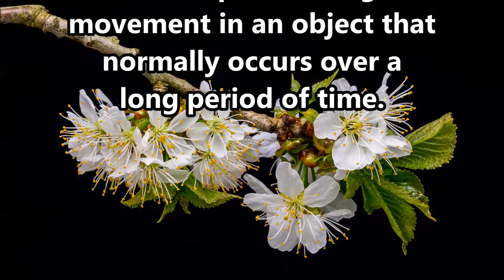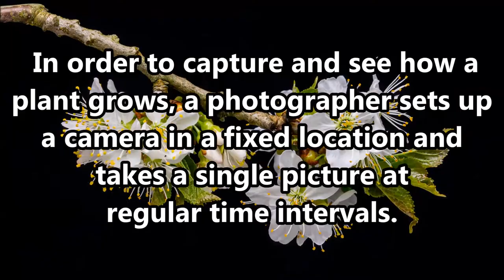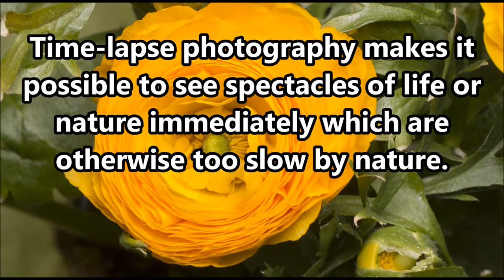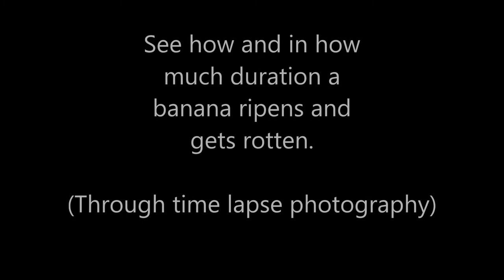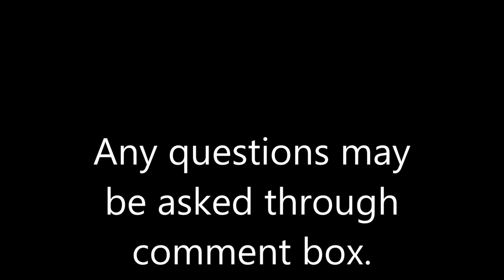What is Time Lapse Photography - Time lapse plant growing - Banana timelapse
Let's see what is the concept of Time lapse photography.

Credits and thanks to the following channels for their videos available under CCA license.